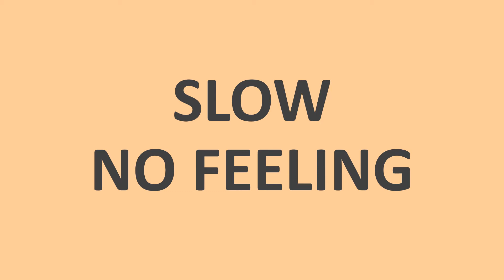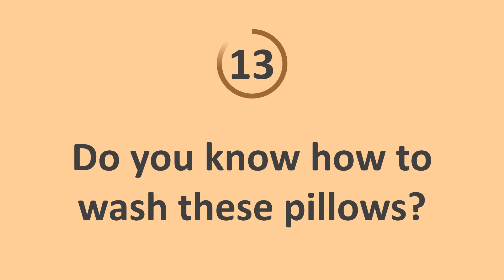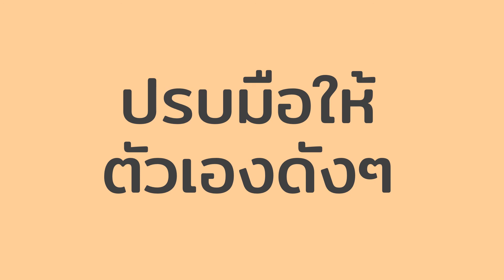FeelEng: คำศัพท์ภาษาอังกฤษ สำหรับแม่บ้านอินเตอร์ EP.25 – Pillow (มีซับไทย)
- PILLOW –
"Do you know how to wash these pillows?"

1 ประโยคต่อคลิป
1. SLOW NO FEELING อ่านซ้ำๆ ไม่ต้องใส่ฟิลลิ่ง
2. FASTER WITH FEELING อ่านเร็วขึ้น ใส่ฟิลลิ่งด้วย
3. SPEAK WITH FEELING พูดประโยคใส่ฟิลลิ่ง